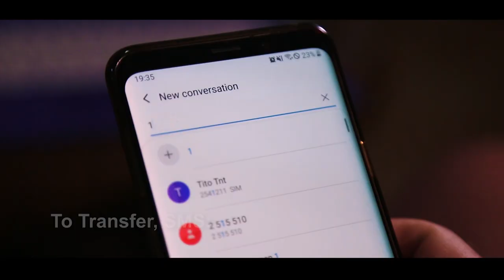Me2u TopUp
me2u TopUp allows Cable Prepaid and postpaid customers to transfer credit to other Cable Prepaid customer accounts anytime, anywhere.